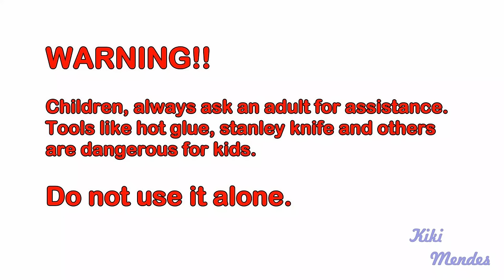How to make a doll parasol (sunshade umbrella) - miniature crafts DIY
Tutorial: parasol (sunshade umbrella) for doll. Table and chairs tutorials coming soon.